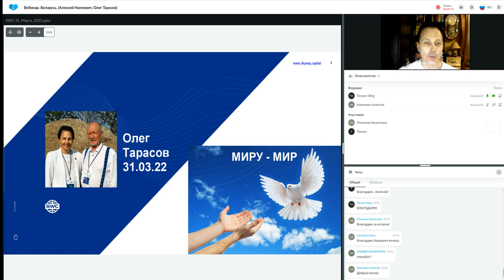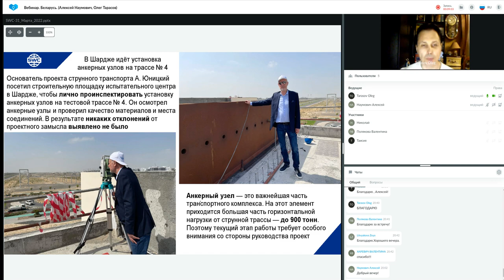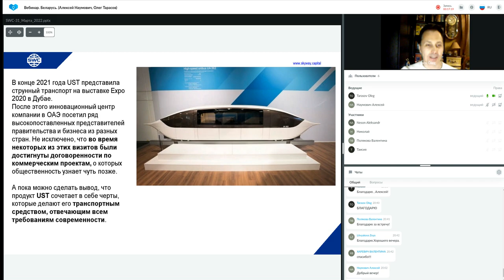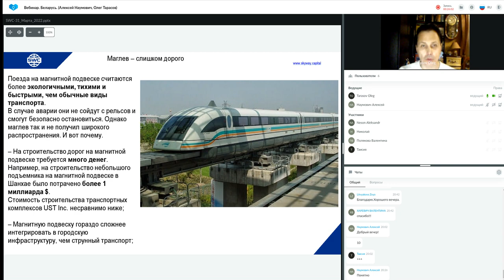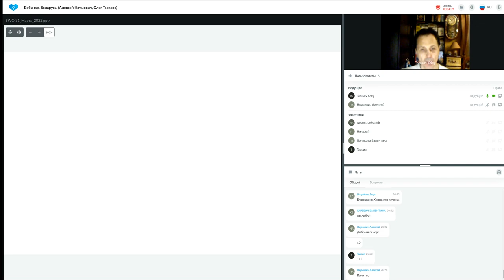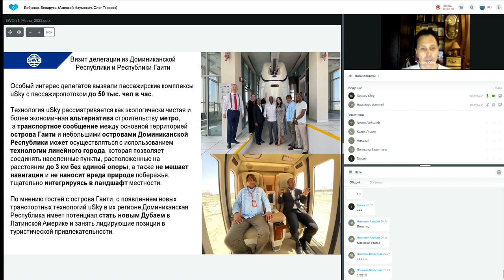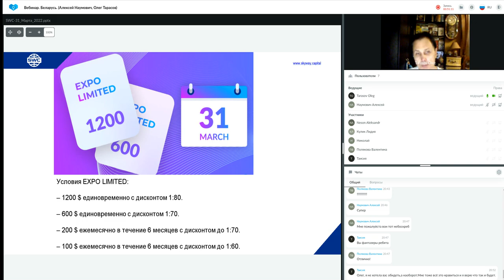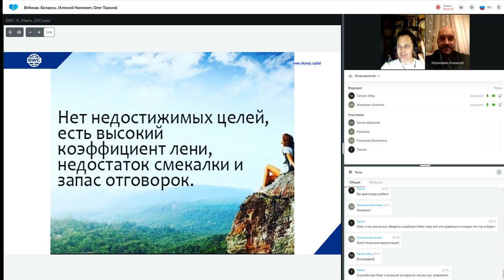Презентация технологии от_31.03.2022. Ведущий: Наумович Алексей, Тарасов Олег.